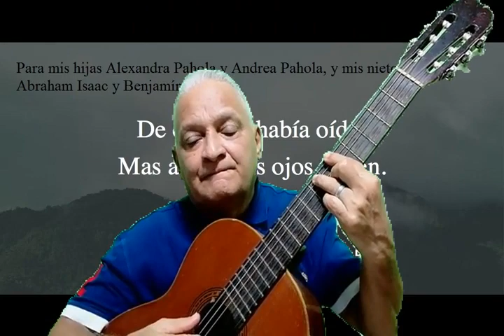TUTORIAL EN GUITARRA DE OÍDAS TE HABÍA OÍDO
TUTORIAL EN GUITARRA, DE MÚSICA CRISTIANA.